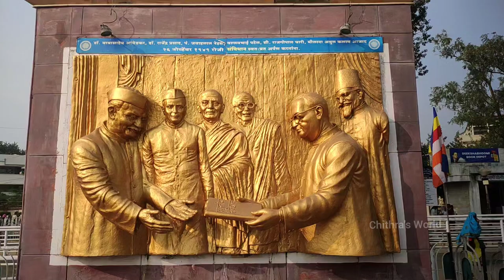Deeksha Bhoomi Nagpur | Famous Tourist Place In Nagpur | Statue Of Budha | Chithra 's World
Hi friends,
                  Today we came with a vlog about Dheekshabhoomi in Nagpur. Hope you all like this video .

Deekshabhoomi is a sacred monument of Navayana Buddhism located at Nagpur city in Maharashtra state of India, where B. R. Ambedkar, embraced Buddhism with approximately 600,000 of his followers mainly scheduled caste peoples on Ashoka Vijaya Dashami on 14 October 1956. Ambedkar revived Buddhism in India.